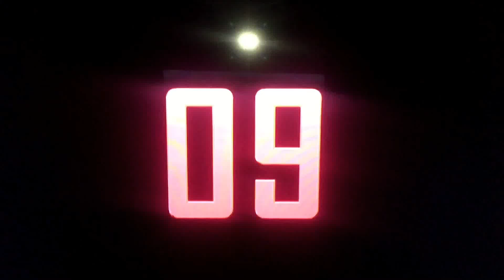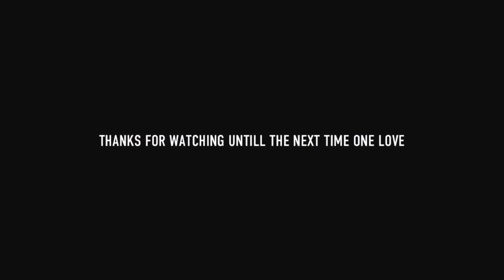2017 Royal Rumble Predictions